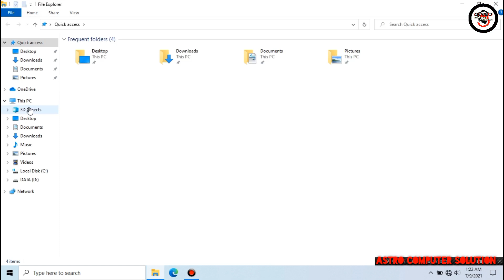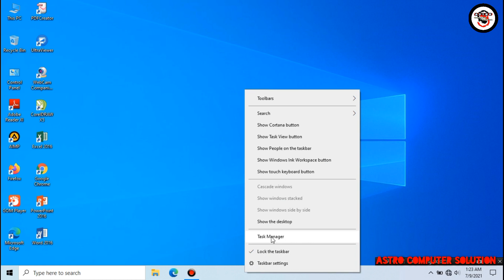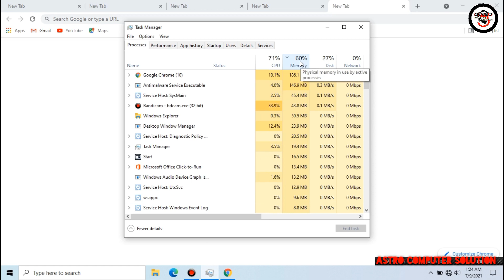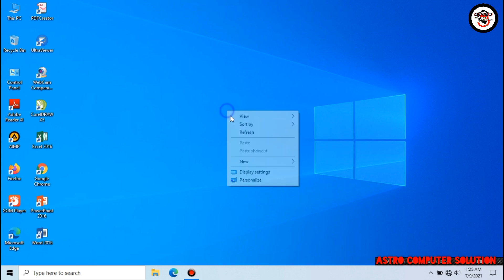Mengetahui Penggunaan RAM Pada Laptop Komputer - Cek Sekarang !!!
MENGECEK PENGGUNAAN RAM LAPTOP WINDOWS 10 8 7
Tentang Cara Mengecek sisa ram. mengecek oenggunaan ram laptop windows 10 penggunaan ram laptop windows 7